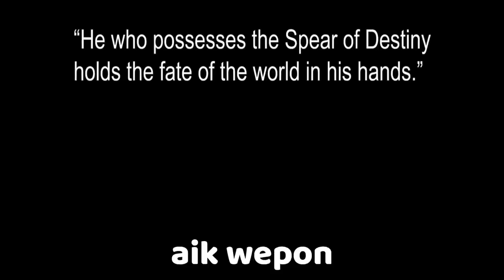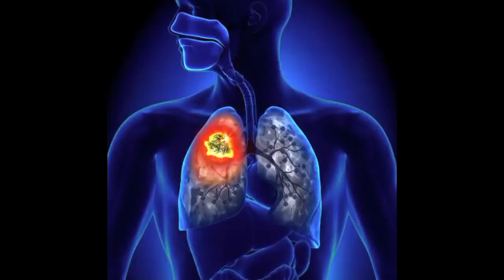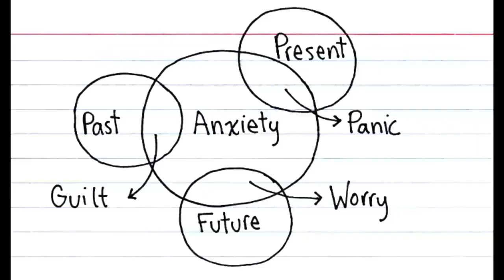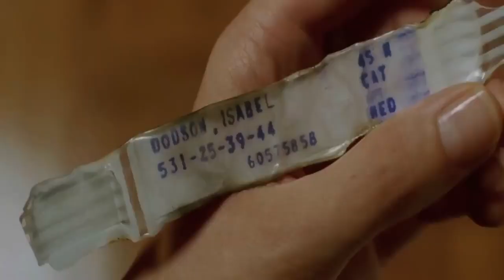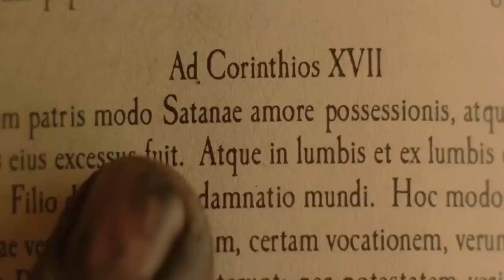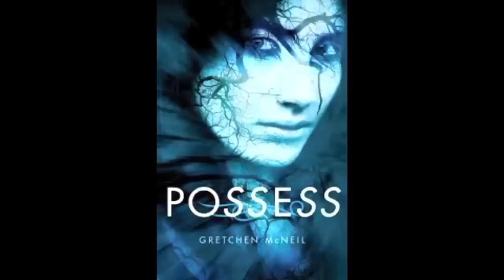Constantine (2005) Explained in Hindi/Urdu | Constantine Hellblazer Summarised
Constantine (2005) Horror movie explained in Urdu
Hindi. The American Horror Fantasy film "Constantine:
Hellblazer" story summarized with a full ending in ft
explanation. The plot revolves around a young and
charismatic guy named John Constantine, who has
the ability to see demons and angels. He's been to the
pit of hell and he's looking for forgiveness for his
wrongdoings. Constantine's quest draws him into a
struggle between heaven and hell when an
investigating officer seeks his help in solving a bizarre
Superantural infractions. He encounters a woman who
can see the future and a demon who becomes a
friend along the way. Now, Constantine must utilise all
of his skils and knowledge to prevent a strong demon
from unleashing death to Earth. Hell wants him! but
Heaven won't take him. Will he be able tos ave the
earth fromd eadly demons? Earth needs him! Please
Credit(s):
Images and footage Source: Warner Bros.
Director: Francis Lawrence &amp; Jamie Delano
Production: Warner Bros. Pictures
Edited By: Lorenzo di Hellblazer
under reviews and commentary section. We don't plan
to violate anyone's right. Thanks
Transcript